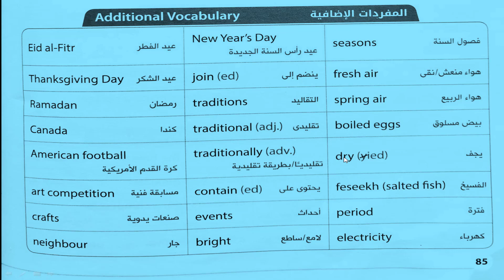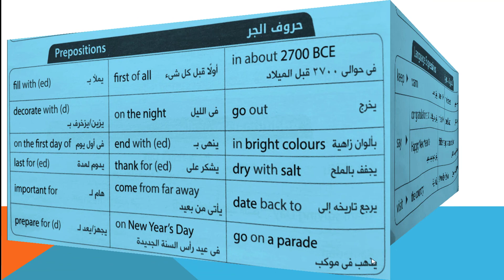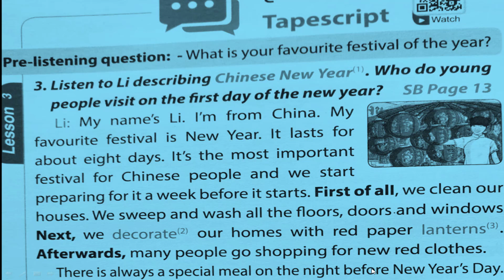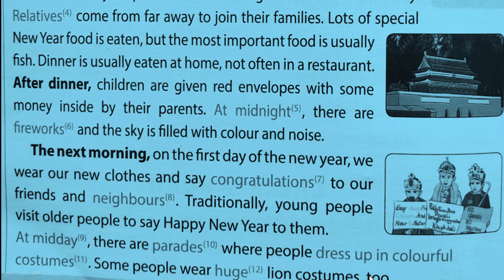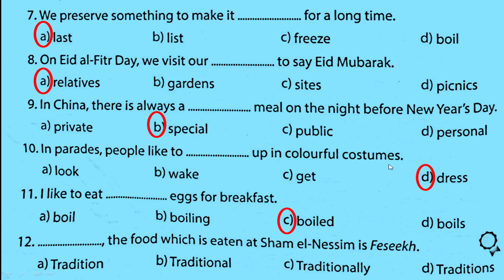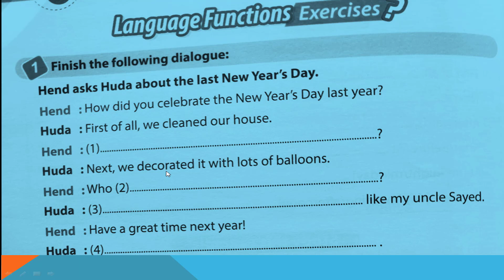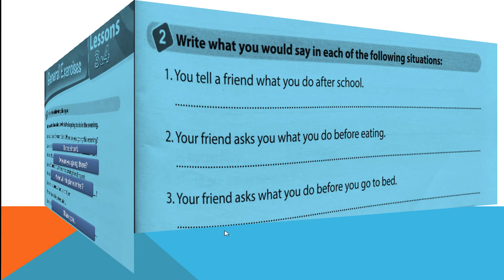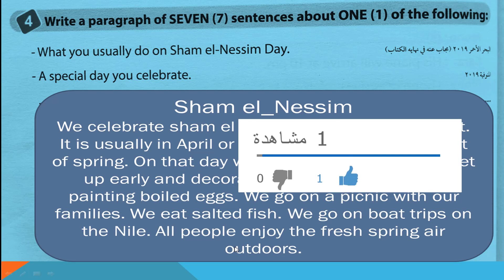الوحدة الثالثة الصف الثالث الاعدادي لغة انجليزية الجزء الثاني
شرح و حل تدريبات الوحدة الثالثة لغة انجليزية للصف الثالث الاعدادي 2020 من خلال كتاب gem   والمعاصر و bit by bit
و يمكنك متابعة الوحدات الاولي و الثانية و قصة بلاك بيوتي علي قناتنا dars englizy
درس انجليزي